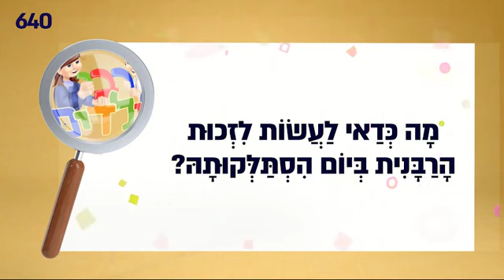❤️ *אֵיזֶה כּוֹחַ אָנוּ מְקַבְּלִים מִמֹּשֶׁה רַבֵּנוּ?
‏סרטון וידאו מ-Menachem Grossman גרוסמן